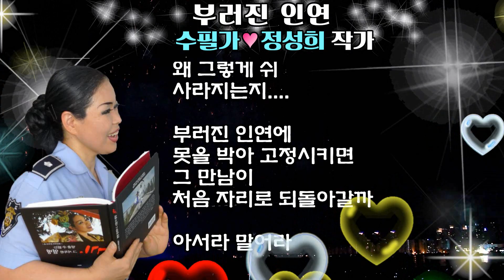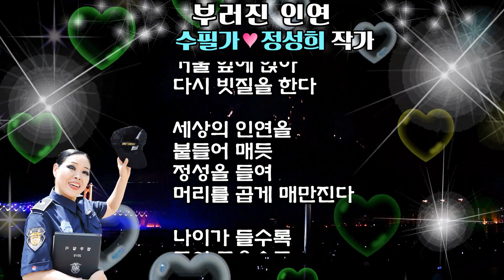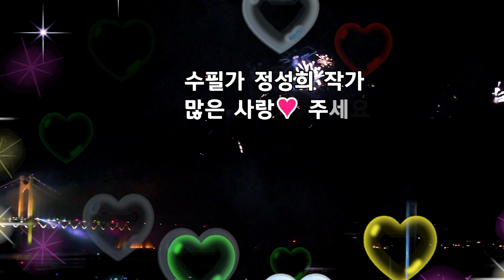부러진 인연 /수필가 정성희 작가/촬영편집/영상김감독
부러진 인연

물구나무로 서서
떨어져나간
머리카락을 주워
어루만져 본다

내 곁으로
여러 사람이 스쳐갔고
또 그 숫자만큼의
인연들이 오고갔지만
저 머리카락과는
전생의 인연 같은
남다른 감정이 인다

숱하게 만나고
헤어지는 관계의 굴레에서
엿가락처럼
길게 이어질 것만 같았던
인연이었는데.

조금만 주의했더라면
그 인연을
지킬 수 있었을 텐데.

붙잡고 싶은 것들은
왜 그렇게 쉬
사라지는지.

부러진 인연에
못을 박아 고정시키면
그 만남이
처음 자리로 되돌아갈까

아서라 말어라
코딱지 둔다고
살이 되랴만은
내게서 멀어질 때마다

마음은 늘 허전하고
못내 아쉬워진다

거울 앞에 앉아
다시 빗질을 한다

세상의 인연을
붙들어 매듯
정성을 들여
머리를 곱게 매만진다

나이가 들수록
등이 굽을수록
목소리가
안으로 잠길수록
머리카락의 엉킴은
가벼워진다

헝클어진 인연들이
하나둘씩
빗어져서일까.